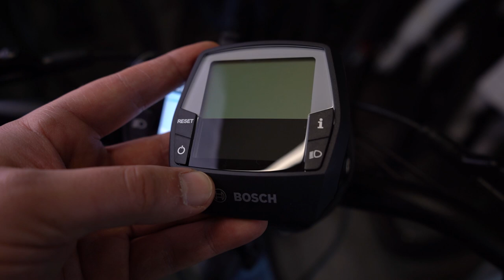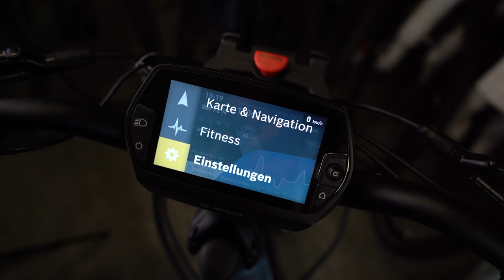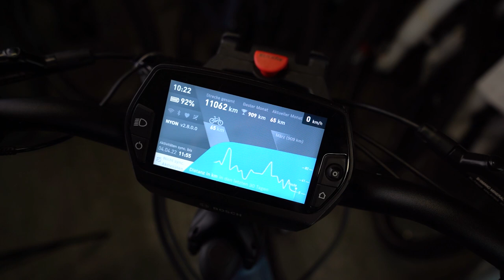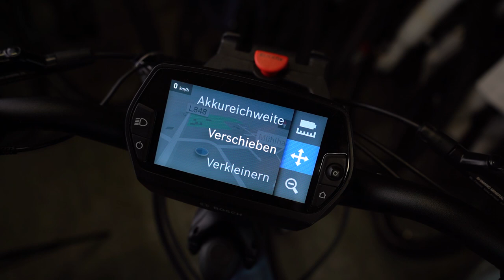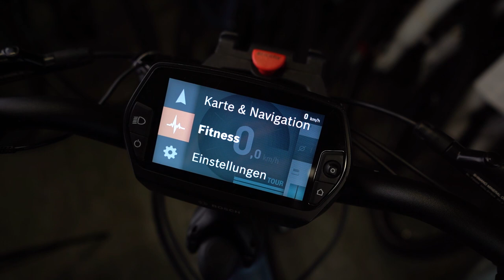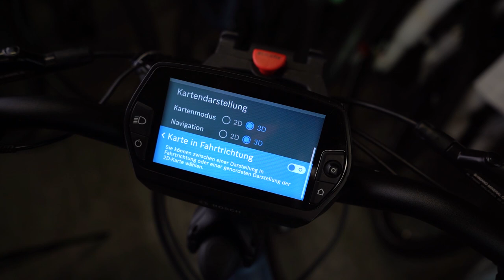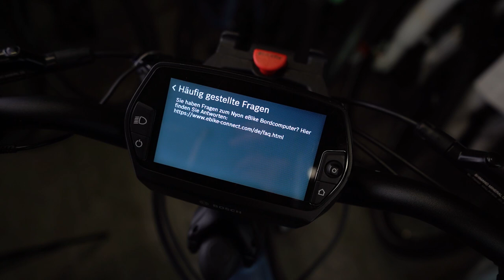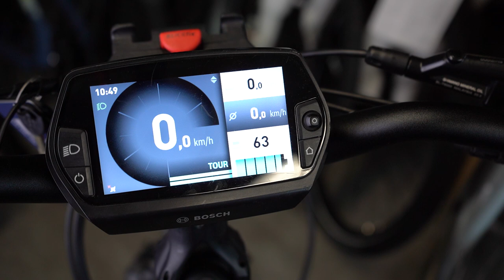BOSCH NYON DISPLAY - Der INTUVIA KILLER ! Navigation, uvm.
In diesem Video stellen wir Euch das Bosch Nyon Display der älteren Generation vor und zeigen Euch, wie Ihr von einem Bosch Intuvia Display auf das Nyon Display ganz einfach umrüsten könnt. Das Nyon glänzt mit einem großen Farbdisplay, Navigation, POI, uvm.
Alle wichtigen Funktionen erklären wir Euch in diesem Video!

Wenn Ihr Fragen zum Display habt, dann stellt sie uns gerne in die Kommentare.

Für mehr Informationen schaut gerne auf unserer Homepage vorbei oder bucht gleich einen Beratungstermin auf: